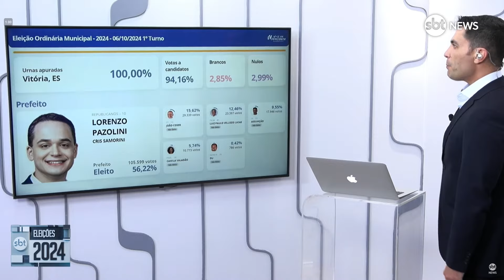Eleições 2024: Lorenzo Pasolini vence corrida eleitoral em Vitória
Após o término da apuração das urnas em Vitória (ES), o candidato Lorenzo Pasolini (REP) foi eleito no 1° turno com 56,22% dos votos.

Na sequência da apuração ficaram: João Coser (PT), com 15,62%; Luiz Paulo Vellozo Lucas (PSDB), com 12,46%, Assumção (PL), com 9,55%, Camila Valadão (PSOL), com 5,74% e Du (AVANTE), com 0,42%.